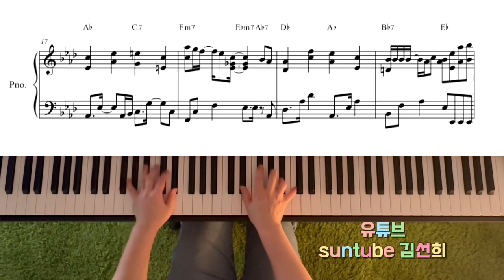‘무지개’ 악보로 만나보세요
🌈총 5Page
🌈난이도 중상 ❤️❤️❤️💛💛
🌈가사 없음
🌈피아노 2단 악보